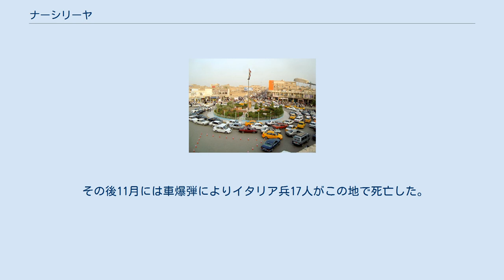ナーシリーヤ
ナーシリーヤ（Nāṣirīyah、アラビア語:الناصرية）はイラクの都市。
バグダードの約360キロメートル南東のユーフラテス川のほとり、古代都市ウルの近くにある。
ジーカール県の県都。
人口は2018年に概算で558,400人。
ナースィリーヤとも表記する。
 人口の多くはシーア派イスラム教徒である。
ナーシリーヤにある博物館はシュメール・アッシリア・バビロニア・アッバース朝に関する大きなコレクションを有する。
ウルとラルサの遺跡が近くにある。
 1870年ころにムンタフィク部族連合のシャイフ・ナースィル・サアダーン・パシャによって作られた。
街の名は彼の名による。
第一次世界大戦時にオスマン帝国の支配下だったナーシリーヤをイギリスが征服した。
このとき、400人のイギリス兵およびインド兵は2000人以上のトルコ兵を殺した。
 イラク共産党はアッシリア人のバスラ電気供給局員だったユースフ・サルマーン・ユースフらによって1930年代にナーシリーヤで結成された。
1940年代、ナーシリーヤは君主制に対する反対派の中心地であった。
1958年7月14日のアブドルカリーム・カーシムのイラク革命に共産党に影響されていたナーシリーヤの学生組合、農民組織、労働者は大きく役立った。
 湾岸戦争の時、アメリカ軍第101空挺師団がナーシリーヤの外側の主要な道路に進出し、イラクにおいて多国籍軍が進入した最も内側の地点になった。
アメリカ軍撤退の後、ナーシリーヤのシーア派イスラム教徒はサッダーム・フセインの支配への反抗に参加する。
 2003年にはイラク戦争における戦場となった。
国際戦略研究所のフィリップ・ミッチェルはガーディアン紙でナーシリーヤの戦略上の重要性を指摘した。
そしてアメリカ海兵隊とイラク軍との激しい戦いが3月23日から3月29日にかけて行われた。
3月23日にはこの地でジェシカ・リンチを含む多数の兵士が捕虜となった。
 その後11月には車爆弾によりイタリア兵17人がこの地で死亡した。